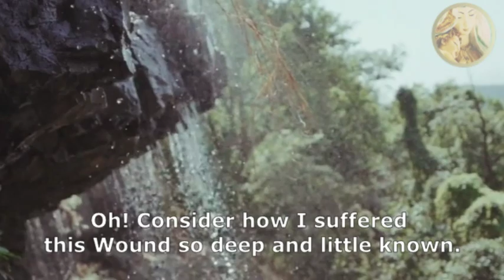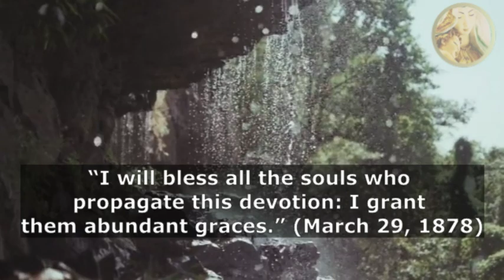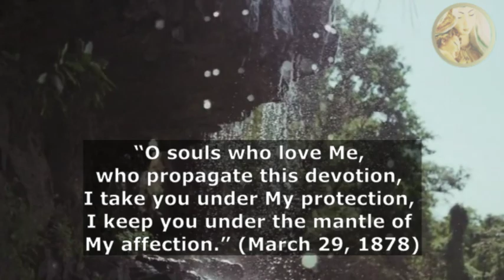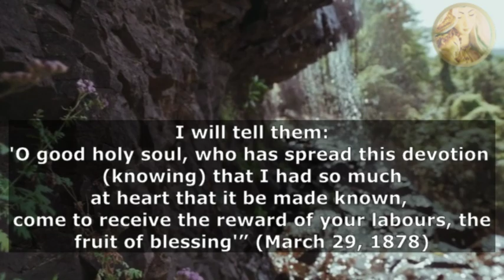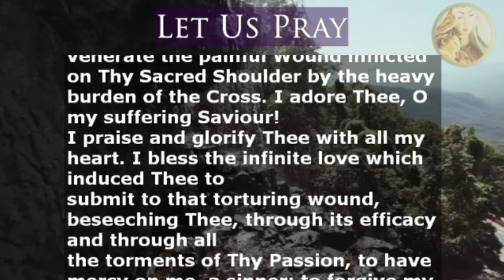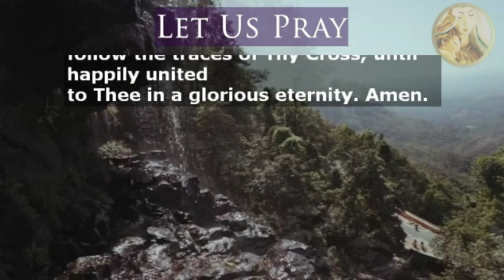Our Lord to Marie-Julie Jahenny Made Nine More Promises to Shoulder Wound Devotees!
To those devoted to the Sacred Shoulder Wound of Our Lord, the following benefits are promised!